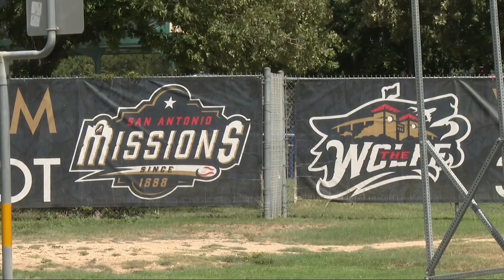San Antonio Missions mulls downtown move, leaving local businesses anxious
Discussions are ongoing about a potential new location for the San Antonio Missions minor league baseball team, with possibilities including sites in or near downtown.

However, the future of the area surrounding the current home of the Missions, Nelson W. Wolff Stadium, remains uncertain.